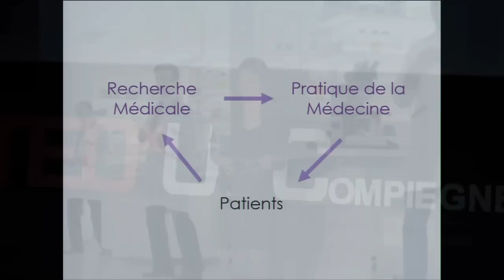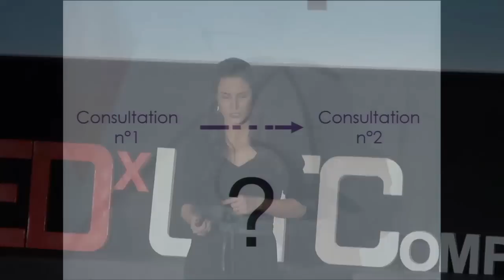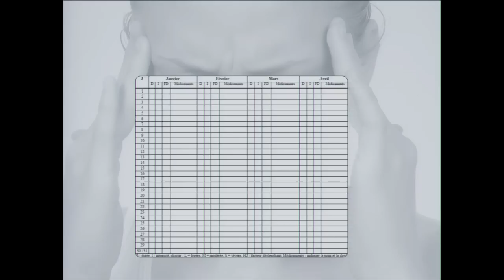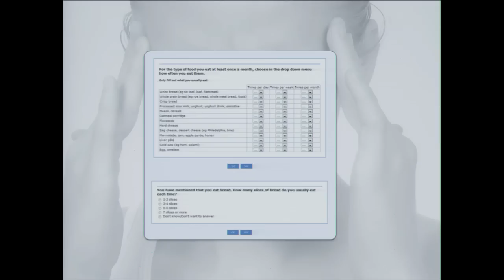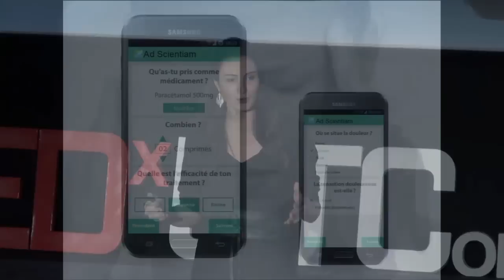Santé connectée : quelle révolution pour la recherche médicale ? | Cecile MONTEIL | TEDxUTCompiègne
En quoi les objets connectés se positionnent comme une revolution pour la recherche médicale?
Quelles sont les nouvelles perspectives qui s'offrent aux chercheurs ?

Cécile Monteil est une jeune médecin et entrepreneur.

Elle exerce aux urgences pédiatriques de l’hôpital Robert Debré et réalise des remplacements de médecine générale en cabinet libéral.

Dans le même  temps, le Dr. Monteil travaille comme Directeur Médical pour Ad Scientiam, une start-up qui allie recherche médicale, santé mobile et objets connectés. Située au cœur de l’hôpital La Pitié Salpétriere. Ad Scientiam accompagne les médecins et chercheurs pour la réalisation d’essais cliniques innovants et au plus près des patients.

Profil atypique, elle est aussi ambassadrice du réseau Sandbox à Paris, une communauté internationale de 900+ membres visant à favoriser l’entreprenariat, la collaboration intersectorielle et le développement professionnel.

Elle se donne pour mission de mettre les nouvelles technologies au service de la santé, en regroupant corps médical, patients et entrepreneurs afin de développer les outils et services permettant de répondre plus efficacement aux besoins des patients.